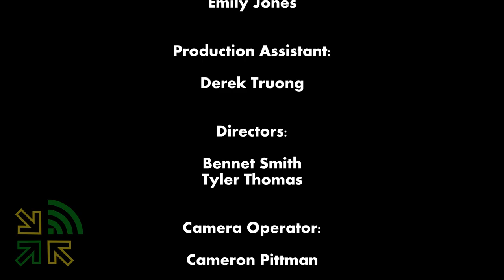The Halloween Special | A Short Film about Spoopy Theories